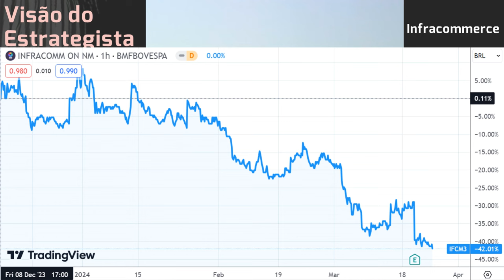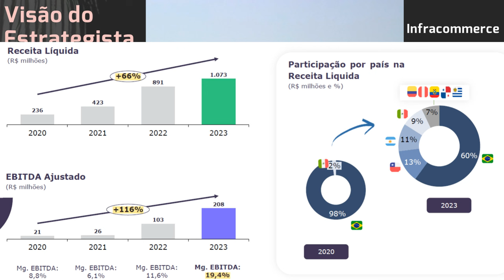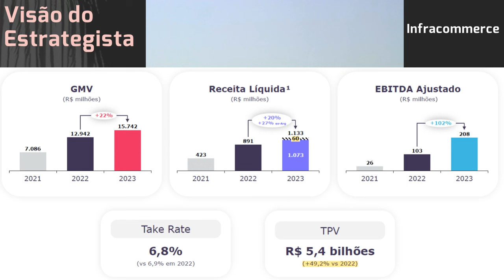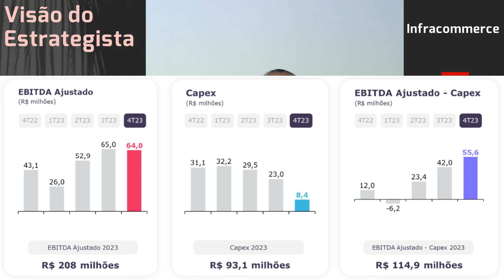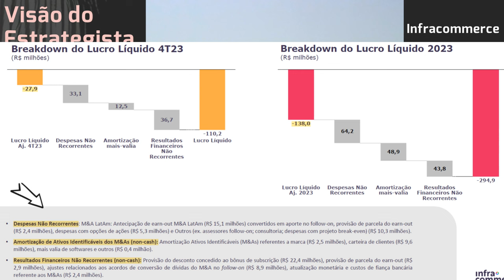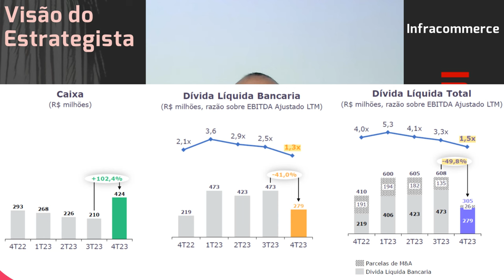23.03.2024 - Visão do Estrategista - Resultados Infracommerce 4T23 - IFCM3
Não vê o follow on da Infracommerce (IFCM3) como muito agressivo? - Live 245 (11/12/23) - Visão do E
As empresas de logística last mile (SEQL3, IFCM3) tem futuro? - Live 216 (22/05/23) - Visão do Estra